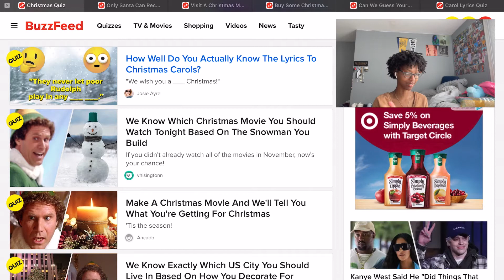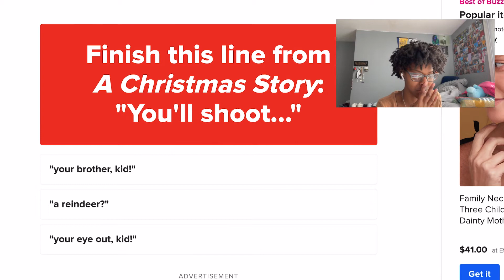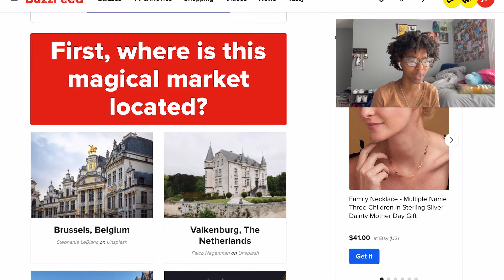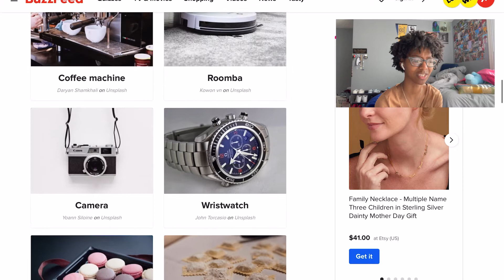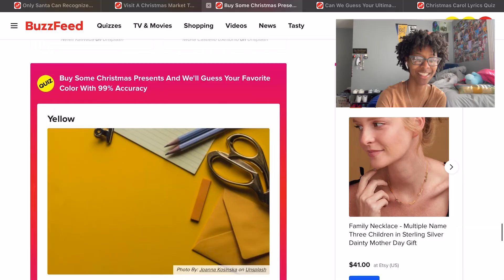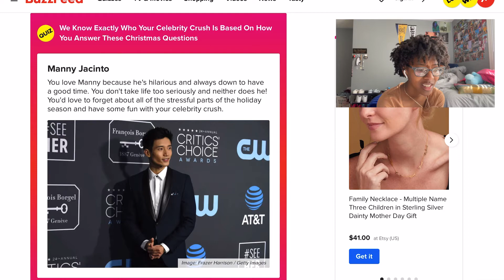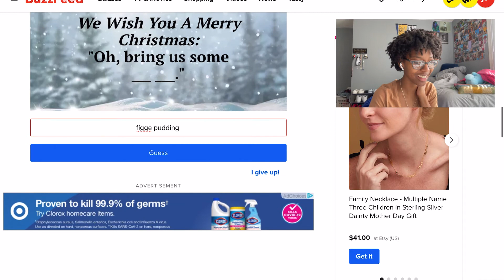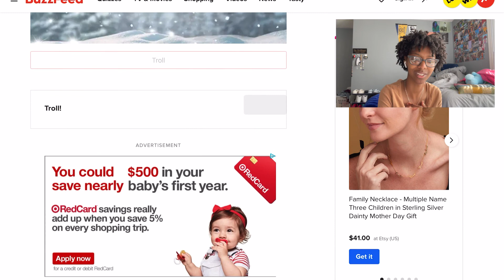taking christmas buzzfeed quizzes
💌 you've got mail ↓

heyy! today, I took some BuzzFeed quizzes to get into the Christmas spirit. thanks Anne Dubie for the video idea lol. hope you enjoyed. don’t forget to like, comment, and subscribe! love y’all and see you wednesday💜.

age: 18
grade: 13 (yes, its a thing lol)
camera: iPhone 12
edit with: iMovie
why'd you start youtube: i was bored and it looked fun lol

vlogmas 2021,
vlogmas day 1,
vlogmas 2020,
vlogmas black,
vlogmas college,
vlogmas day,